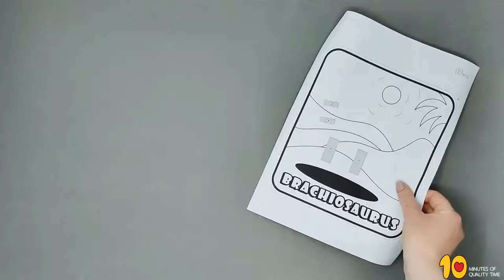Brachiosaurus Craft - Dinosaur Printable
- Crayons
- Scissors
- Glue